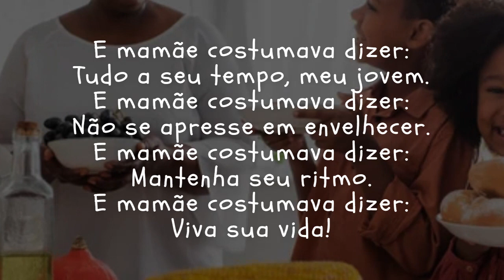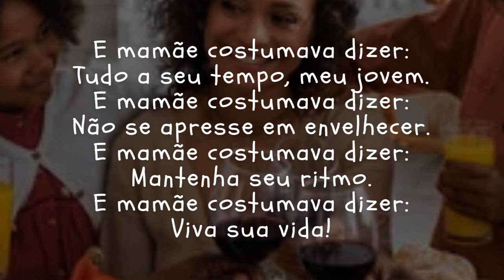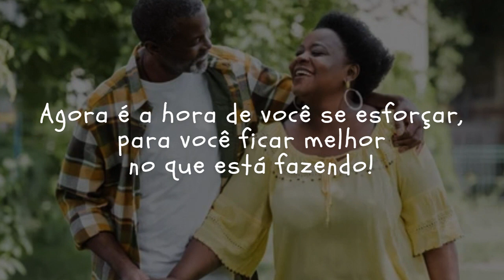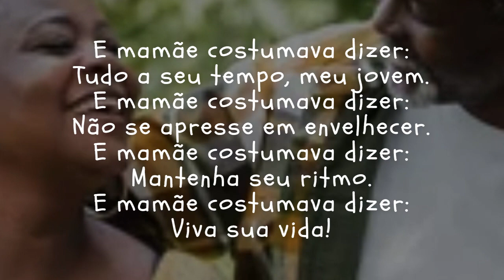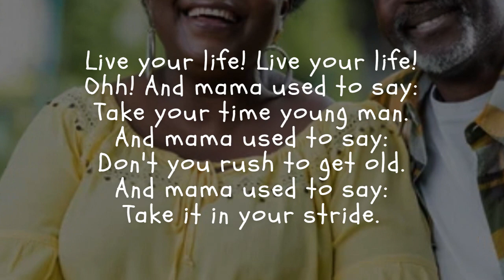Junior - Mama Used To Say Legendado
Cantor: Junior.
Ano de lançamento: 1981.
Homenagem a todas as mães.

Mama Used to Say é o primeiro single docantor Junior , lançado em 1981 .

O single fez sucesso na Inglaterra durante a primeira metade de 1982 , ficando por treze semanas no UK Singles Chart , incluindo dois em sétimo lugar nas paradas, que continua sendo sua melhor posição. Ele também conseguiu classificar ao 30 º  lugar na Billboard Hot 100 (paradas dos EUA), que lhe rendeu o prêmio de melhor estreante pela revista Billboard . Na França, ele alcançou o 56 º  lugar nas paradas .

Mais de trinta anos após seu lançamento, o título foi escolhido pela cantora Beverley Knight para seu álbum Soul UK .